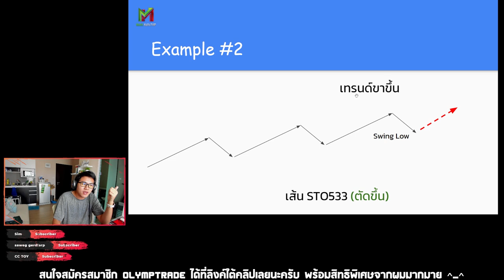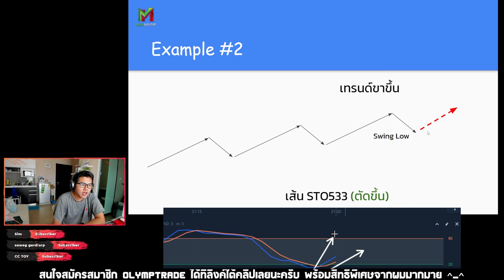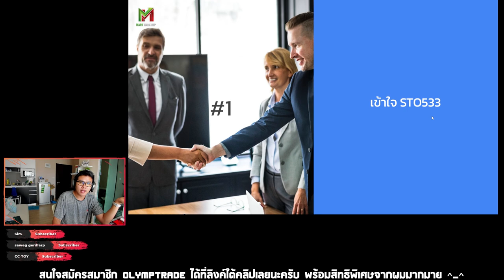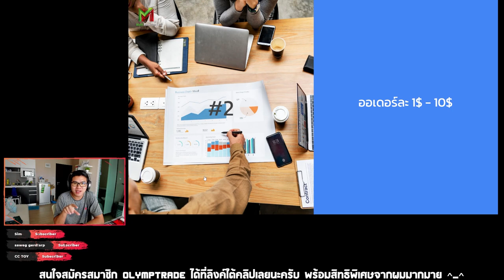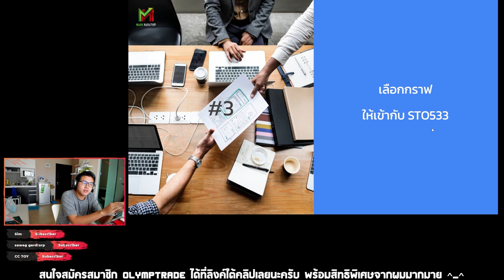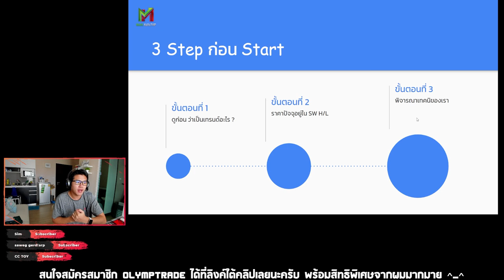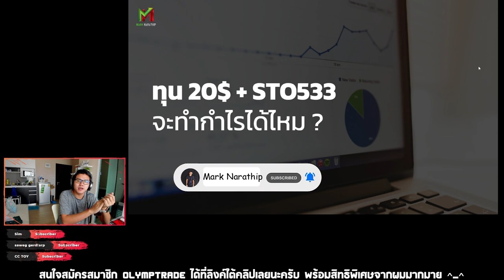Trader Tip EP.14 : ทุน 20$ + เทคนิค STO533 จะทำกำไรได้ไหม ?? 😍😍